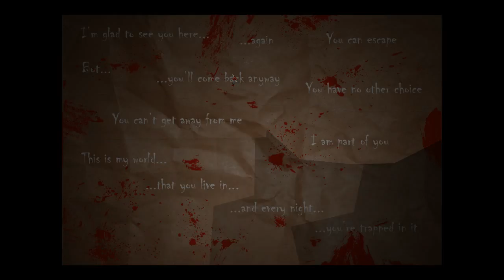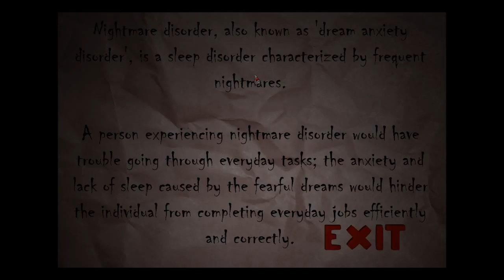Живая канализация в Nox Timore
Если понравилось видео поставь лайк этому видео и подпишись на канал чтобы не пропустить новые видео, на моём канале вы можете увидеть видео по инди хоррорам, треш играм, регулярные прямые трансляции, монтажи и многое другое)